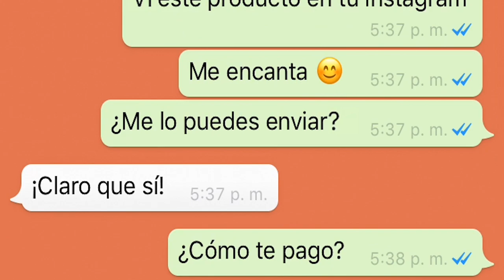Llega: “Herramientas para recibir pagos sin efectivo”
Si quieres conocer más acerca de las aplicaciones móviles para recibir pagos, te invitamos a participar en “Herramientas para recibir pagos sin efectivo”, la novena charla virtual ArtesanoDigital de 2019, que se realizará el próximo jueves 12 de septiembre a las 10:00 a.m. ¡Inscríbete ya!